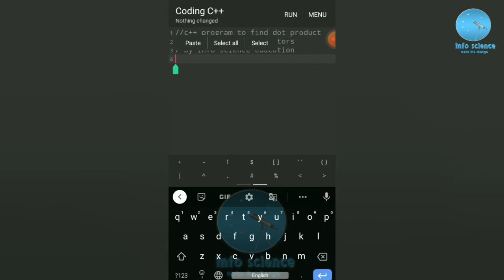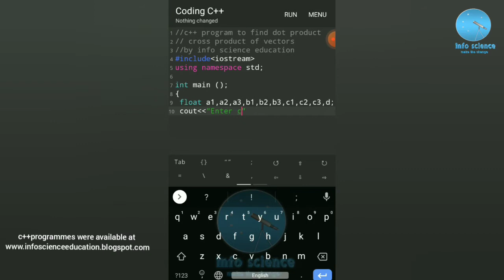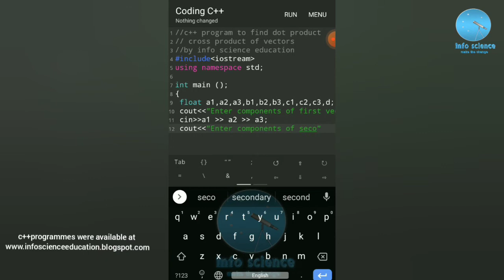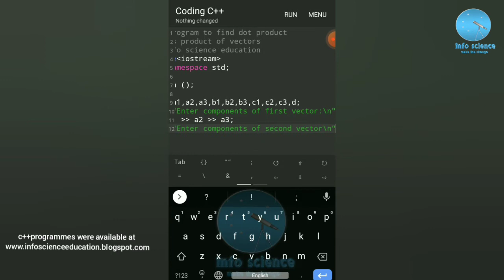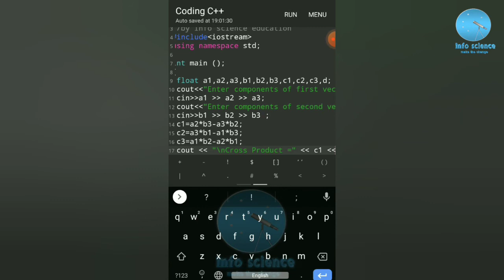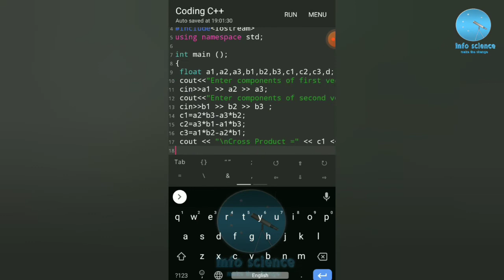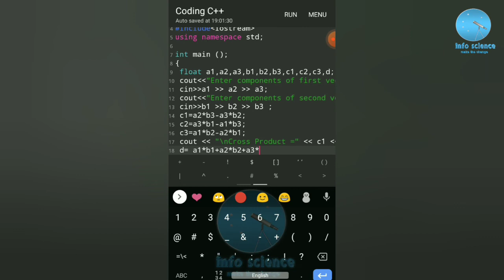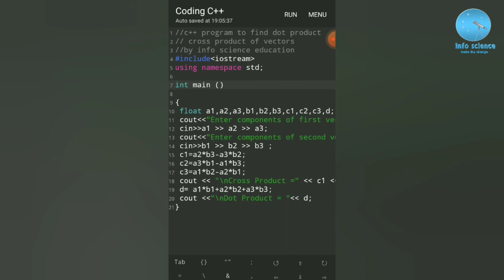C++ PROGRAMMING TO FIND DOT PRODUCT AND CROSS PRODUCT OF TWO VECTORS.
C++ program to find the cross product and dot product of two vectors